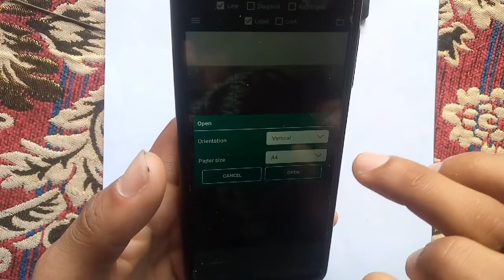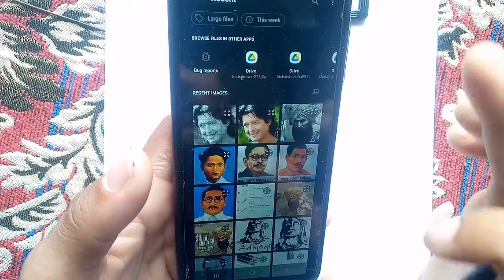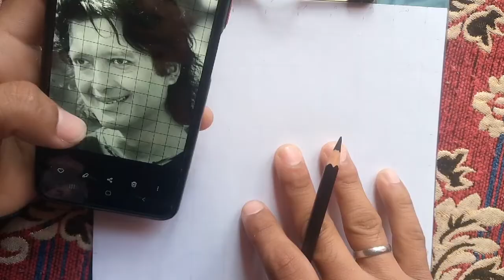How to draw Rajesh Hamal | part 1 | outline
I hope you like my sketch